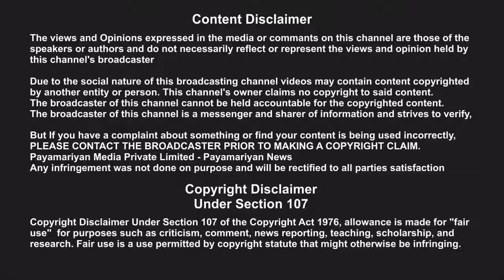Full Video Lavanya Death Case Tamil News வெளியானது புதிய வீடியோ; அம்பலமான பாஜக முகம்